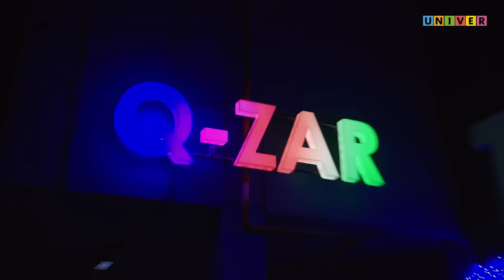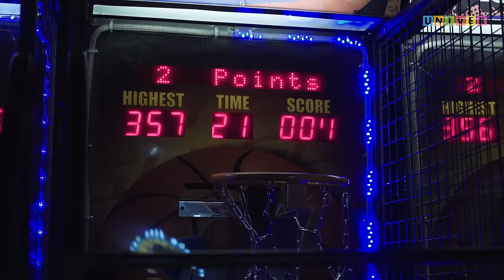Короче говоря, мы сходили в парк аттракционов | Громкие рыбы